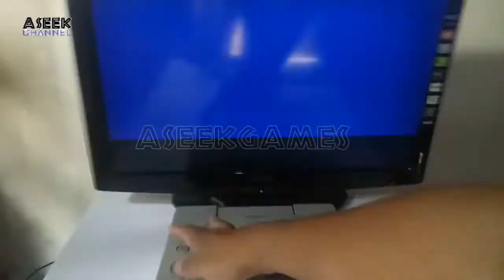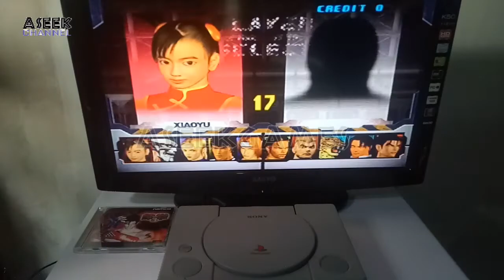PS1 R2J Tekken 3 [TEST PLAY]